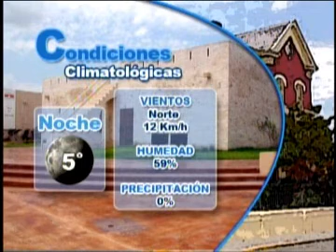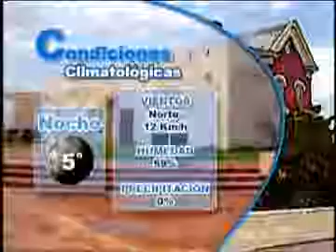25 ENERO 2011 PM CLIMA con Daniela Saldivar